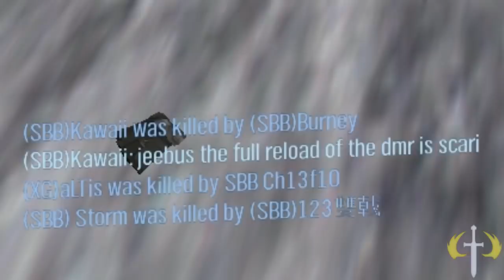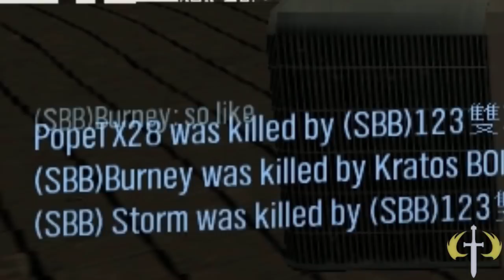Halo CE - Powerhouse V2?!?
mhmmmmmm Halo Reach Beta rips

Author: Hotcrusher1234